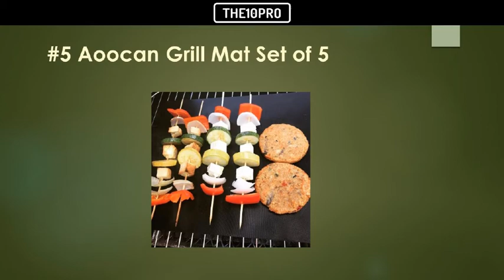Top 10 Best Grill Mats Reviews in 2018